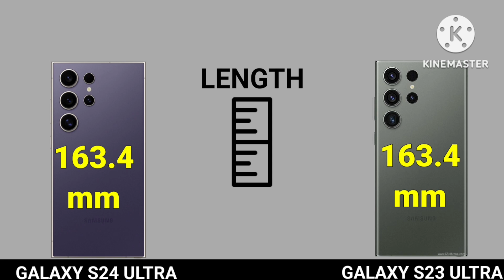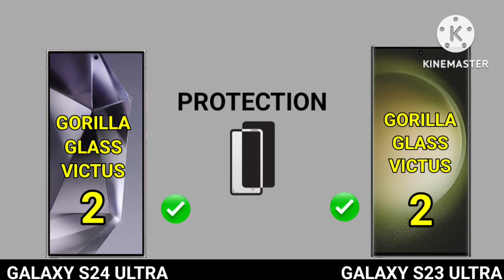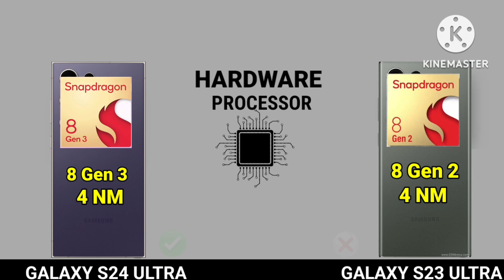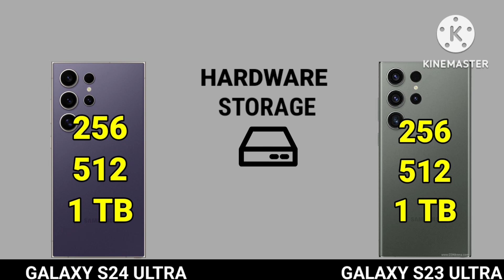Samsung Galaxy S24 Ultra Vs Samsung Galaxy S23 Ultra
Samsung Galaxy S24 Ultra Vs Samsung Galaxy S23 Ultra | Samsung Galaxy S23 Ultra Vs Samsung Galaxy S24 Ultra |@TechnoRuhez